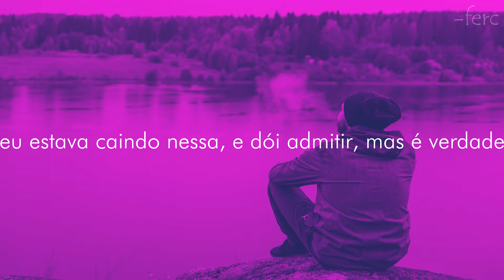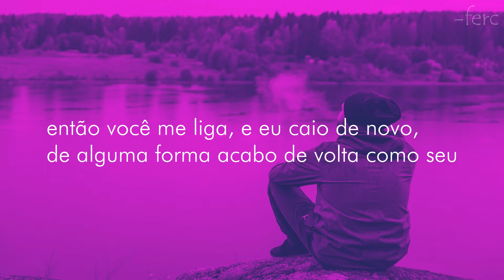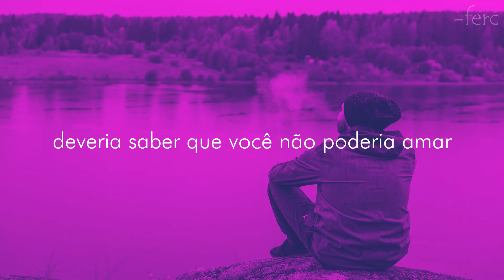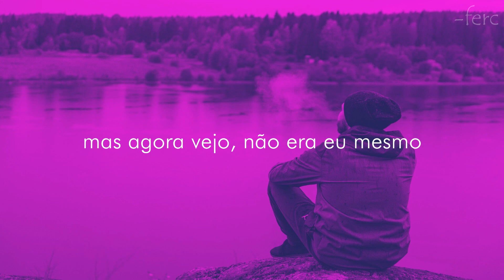Caleb Hearn - It Wasn't Me At All (legendado/tradução)